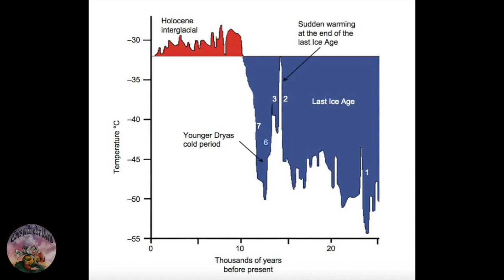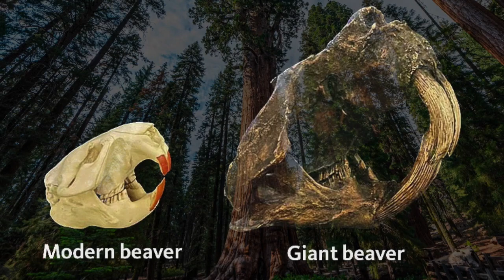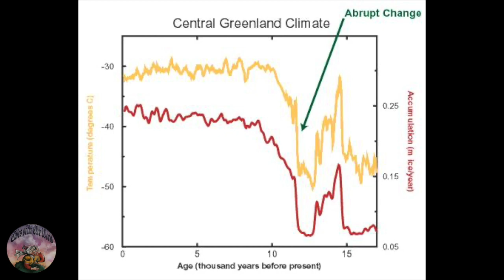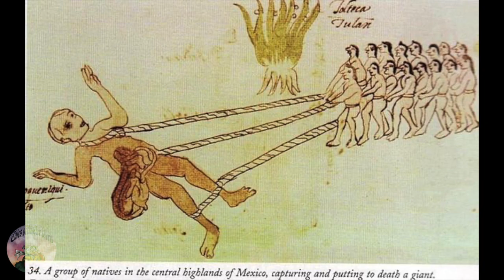10,000 Years Ago Much of North America was Underwater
10,000 years ago when Gobekli Tepe was still in use, after the younger dryas period North America was left with giant ice sheets that were flooding the entire continent. Giant lakes bigger than any on earth today existed in North America 10,000 years ago and their draining lead to cataclysms and great floods. Nearly every Native America tribe speaks of these greats floods in their flood myths and mythology. If we follow the oral history of the Native Americans it leads us to the the younger dryas period and a time of great cataclysm, the ancient apocalypse that caused much of North America to sink underwater.